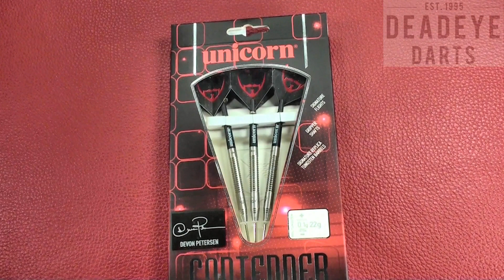Unicorn Contender 95% Tungsten - Devon Petersen Phase 2 22 gram Darts - D0133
Devon Petersen Phase 2 95% Tungsten Darts

Unicorn’s Contenders are all professionals establishing their careers in darts, snapping at the heels of the established players. They know no fear and the world titles are theirs for the taking. These are the darts they trust for their journey.

90% Tungsten
Barrel designs as used by Contenders on TV
Gripper 3 shafts
Guaranteed Weight Certified ±0.1g
Engraved Unicorn Hallmark of quality